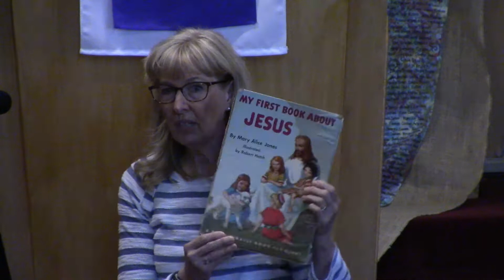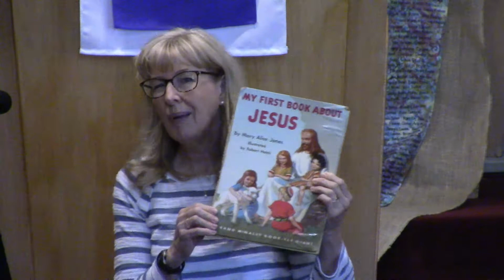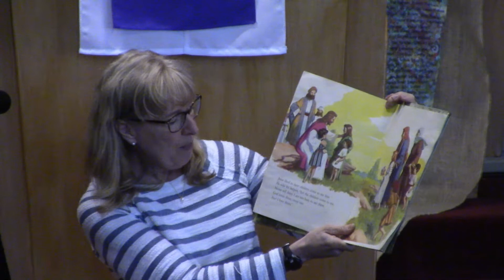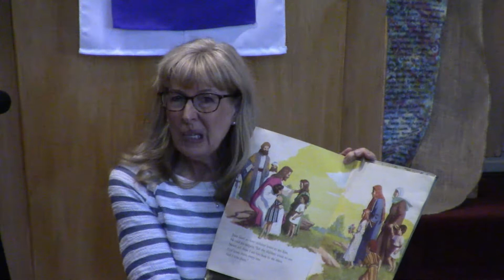February 24, 2021 Children's Message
Join Judy Beck this week for the Church of the Cross Children's Message.